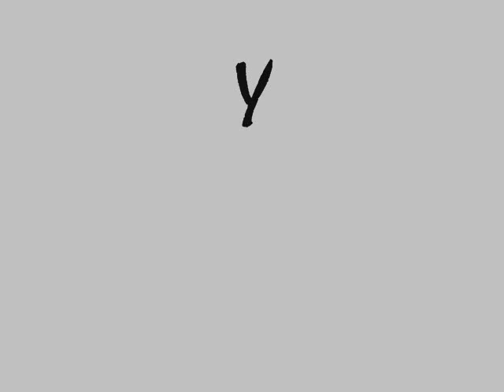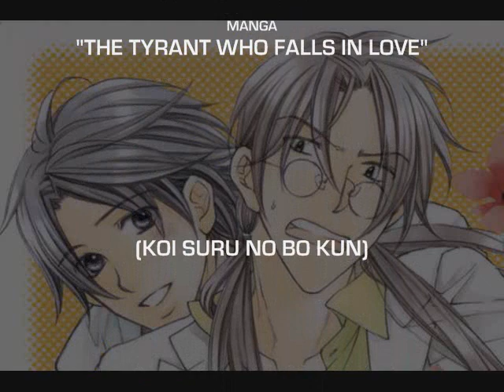*You're Just What I Need*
I recently re-read this series and wsa reminded why I like it so much, so I decided to make an AMV dedicated to Morinaga and Souichi. Both characters are so hilarious and interesting, but you can't help but root for Morinaga as he tries to gain the love of Souichi - this AMV was exploring how well his efforts are going so far.

And just as I was thinking how much I wish it was licensed and released here, I was informed that June Manga plans to release the series sometime this summer(YAY!) so please do your part and support the series by purchasing it!

*The Tyrant Who Falls in Love(Koi suru no Bo Kun)  belongs to Hinako Takanaga and will soon  be distributed by DramaQueen/June. For those of you not familiar, this series is a spin-off from Hinako Takanaga's other series Challengers.

*The song "You're Just What I Need" is sung by the character Cliff in the cheerleading movie "Bring It On!".(You can say whatever you want, but the movie was funny - the sequels are superfluous but whatevs)